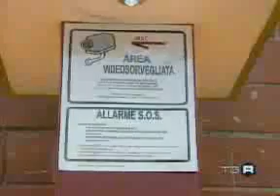Tg3 Lazio 10-09-08 - Interventi alla Stazione Eur Magliana